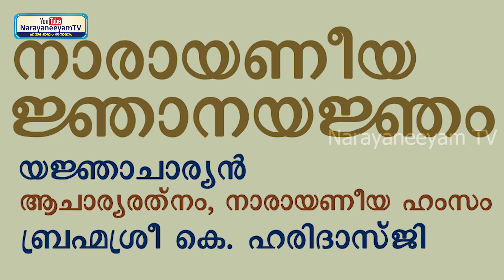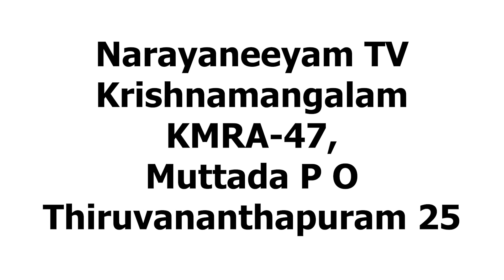Narayaneeya Njanayanjam || Episode 23 || ദശകം 15 || കപിലോപദേശം || ശ്ലോകം 03 മുതൽ 10 വരെ